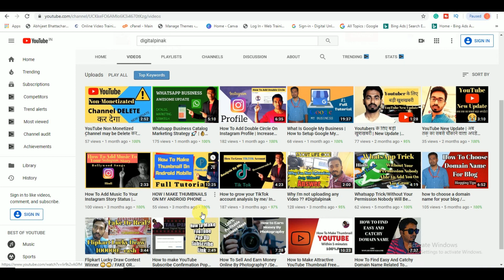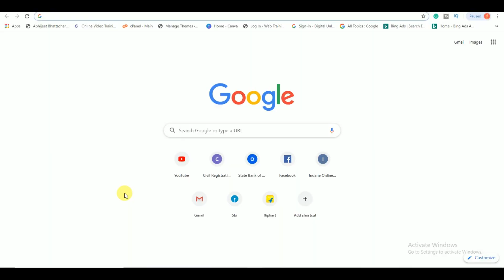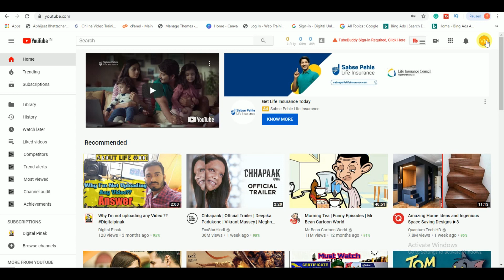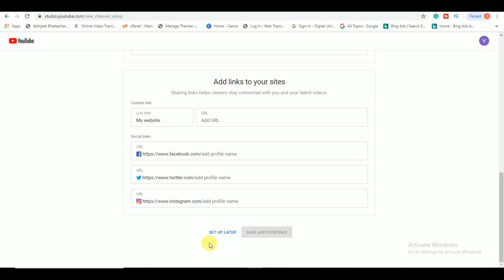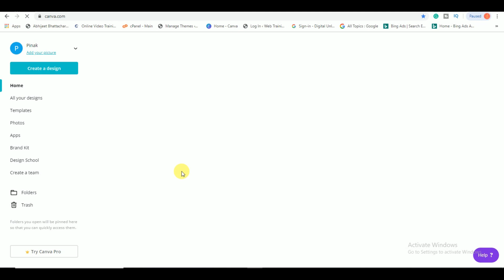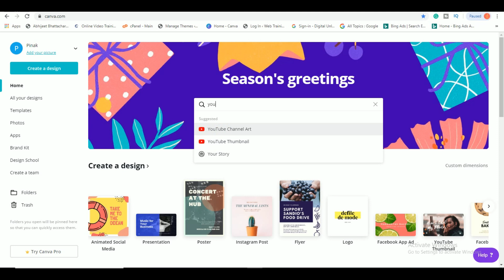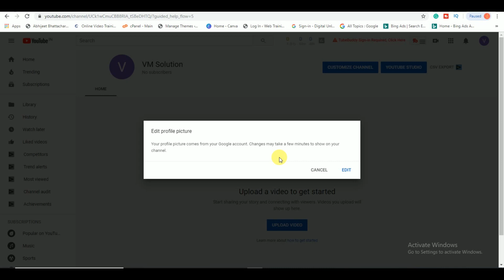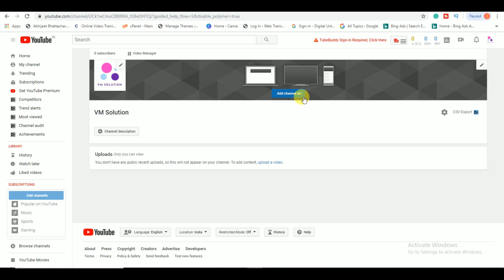#1 How To Create a YouTube Channel | Free YouTube Marketing Course 2020 | Hindi | Digital Pinak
Hello, Everyone, I'm Going to start a Free YouTube Marketing Tutorial Course.  Here I will teach you to step by step how can you create a Youtube channel as a professional and earn money through it.
This is 1st Video Of the series - How to create a Youtube channel.

If You Want to Earn Money From Home With Your all Freedom & You Don't Have Money to Invest Then & Get Instant Rs 150 Free. People are earning more then 20000/= Per Month From Here...

My GEARS:-
Camera DSLR
Camera (Mobile)
Tripod (Mobile)
DSLR Tripod

Thank You